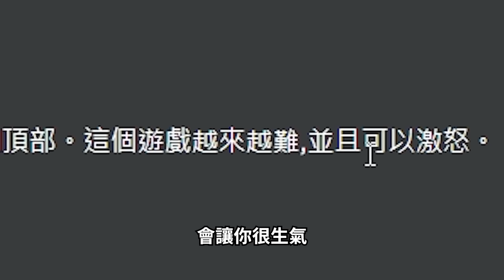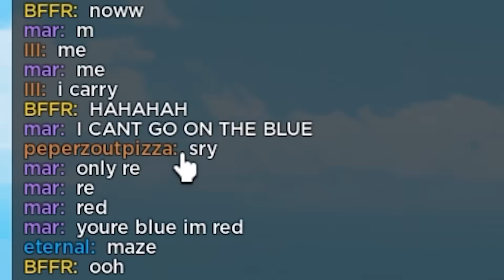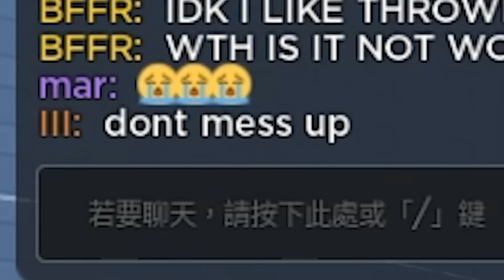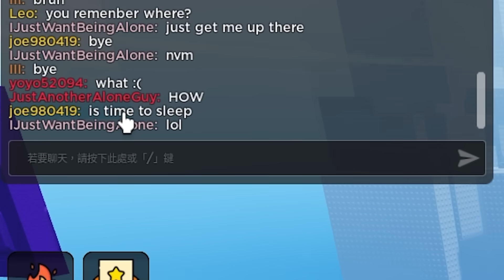ROBLOX 載我！把你的朋友丟到終點的雙人合作跑酷！但我快被隊友搞到崩潰了..【Carry Me - 有感筆電】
🔥有感筆電的新書《我推薦100款Roblox遊戲》在誠品書店正式開賣了！(收藏必備)：

▶ROBLOX《載我 / 丟人跑酷 Carry Me! [2 Player Obby]》遊戲連結：

▶更多超讚的影片：
【有感筆電】我要去當兵了！這87萬訂閱的YouTube頻道只好停更了？我剃光頭直播的時間！有人在Roblox完美神還原了台灣當兵的樣子?!

ROBLOX 閃避！我們2位新手被「一群迷因圖片」追殺也要去冒死救人！誰可以先救活10個人！(贏家拿1000 robux)【Evade - 有感筆電】

ROBLOX 殺人犯與警長決鬥！我連續殺人整整一小時可以成為「誰是殺手2」的超強玩家嗎?! (買下衝刺+武器加成)【Murderers VS Sheriffs Duels - 有感筆電】

【有感筆電】Roblox 臉部追蹤的功能要嚇死我了！玩誰是殺手2開視訊可以做啥好笑的事？！(我被外國女生說好醜🤣)

ROBLOX 總戲劇！我被丟到一個孤島要跟大家一起生存！但每晚都必須殺死一個人...【Total Roblox Drama - 有感筆電】

ROBLOX 高山酷刑！我要跑酷到山頂！但我朋友跌倒我也會跟著掉下去！可以利用超猛的彈力直接飛到終點？！【Altitorture - 有感筆電】

ROBLOX 刪除了最經典的「培根頭」外觀！我免費的臉+男人臉也都被下架了！(我以為假的)【有感筆電】

ROBLOX 畫畫跑酷！但我挑戰只畫一點就全破30關！超考驗你的智商的遊戲！【Draw Obby 繪製障礙賽 - 有感筆電】

ROBLOX 塔英雄 x Doors！我要如何放英雄才能阻止「各種怪物」破壞大門！高手觀眾帶打新手推薦的關卡！(像史萊姆國王、骷髏)【Tower Heroes - 有感筆電】

ROBLOX 逃離BANBAN幼兒園！沒想到最可怕的是自己人！一堆怪物我可以破到結局嗎？【Garten of Banban - 有感筆電】

ROBLOX 墓地經驗！體驗凌晨3點在墓園工作！我偷挖別人墳墓..結果外星人把我抓走！(找到所有結局+秘密)【The Graveyard Experience - 有感筆電】

ROBLOX 前往南極的終點！救一個路上快死掉的妹子！我遇到雪崩等級「超級高」可以零扣血活下嗎?!【Expedition Antarctica 探險之旅大更新 - 有感筆電】

ROBLOX 南極出口！我騎全新的「雪上摩托車」來征服南極了！不小心走進一個廢棄洞穴..我可以跑酷活下來嗎?!【Expedition Antarctica 探險之旅大更新 - 有感筆電】

ROBLOX大挑戰！我在Doors笑人死掉會被嗆嗎！創一個新帳號「假扮我是有感筆電」筆粉會相信嗎？兵工廠完全0死亡勝利！在床戰用火球殺死5個人！

ROBLOX 夜班體驗！半夜3點在漢堡店遇到「連續殺人犯」怎麼辦！我可以活下來嗎?! (好結局+壞結局)【The Night Shift Experience - 有感筆電】

ROBLOX 障礙賽,但你是隻鳥！跑酷夠強才能攻頂！我可以「零死亡」到達100公尺參加鴨王的派對嗎？【obby but you're a bird - 有感筆電】

ROBLOX 很典型的跑酷！但這遊戲的標題是騙人的...我看到自己的「邪惡複製人」還可以活下來嗎？【A Stereotypical Obby - 有感筆電】

ROBLOX 直播主模擬器！我從辛苦的速食店員工，變成世界上最知名的實況主！(考驗你能不能成為YouTuber的遊戲)【Streamer Life - 有感筆電】

ROBLOX 越獄的監獄大更新！帶我的新手朋友快速成為高手！他當警察電到我一下就贏1000 robux！(翻滾太好用了)【Jailbreak - 有感筆電】

▶我目前使用的筆電💻：技嘉 AORUS 17X